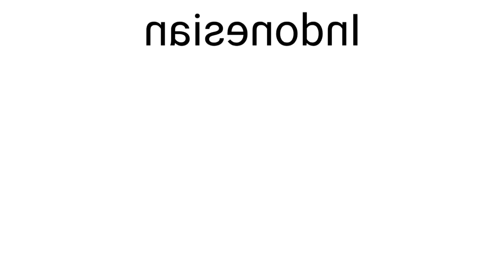OREO New Flavors Commercial From OREO Asia in different languages in G-major 16